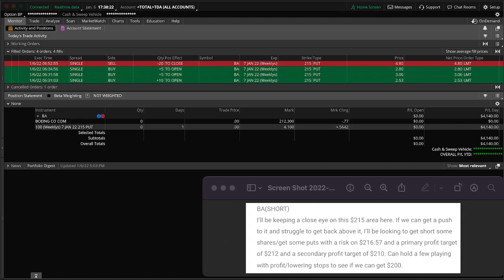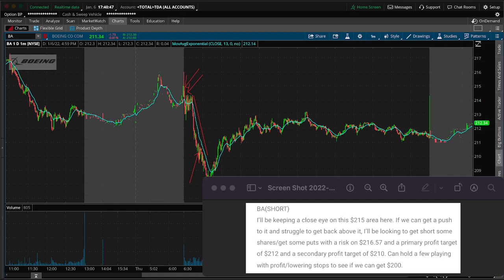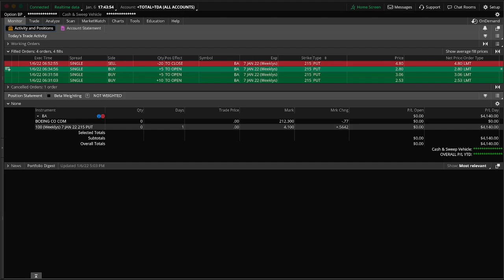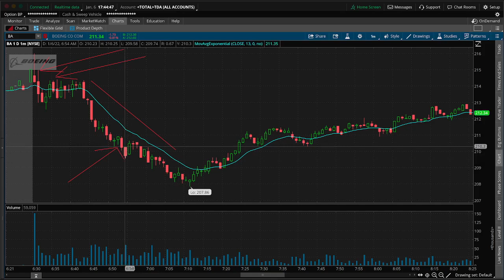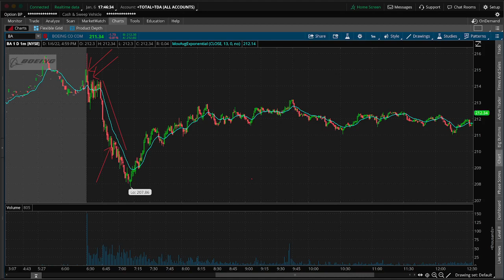[Trade Recap] Making Money On Stocks Going Down | Put Options Explain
Just another stocks and options recap and a little check in since I've been a little MIA lately!